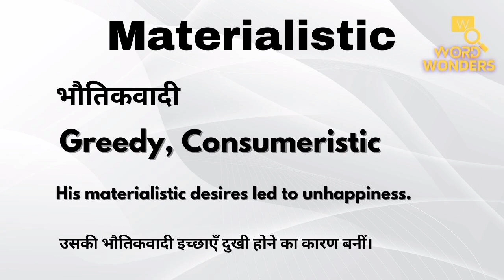Materialistic Meaning in Hindi | Materialistic ka Hindi me Matlab | Word Meaning I Word Wonders